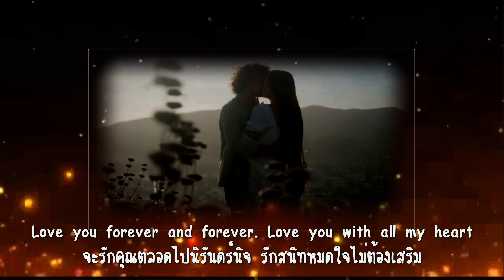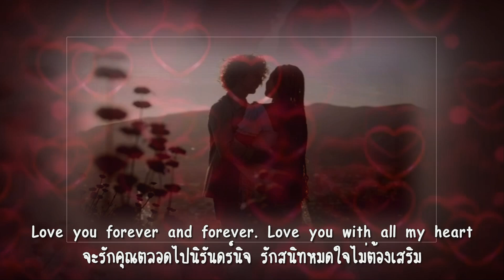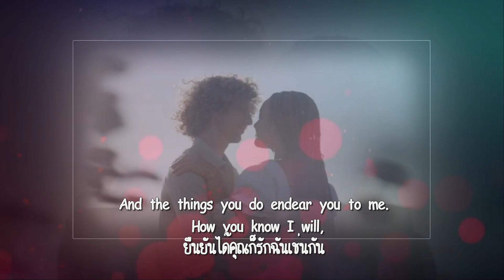I Will : Alison Krauss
นานแค่ไหนรู้ไหมว่าจะรัก ถ้าคุณอยากให้รอก็ขอได้
ตราบชีวิตที่เงียบเหงาเศร้าใจกาย จะทำให้เพราะรักมากสุดใจ
หากว่าฉันได้พบกับคุณอีก ไม่หลบหลีกหรือว่าจำชื่อไม่ได้
ไม่มีทางที่จะเป็นเช่นนั้นไป เพราะว่ารักมากมายรักเหมือนเดิม
จะรักคุณตลอดไปนิรันดร์นิจ รักสนิทหมดใจไม่ต้องเสริม
อยู่ด้วยกันรักมั่นมิต้องเติม ไม่ต้องเพิ่มแม้จะห่างจากกันไกล
และเมื่อได้พบคุณในอีกครั้ง เสียงเพลงดังกังวาลก้องร้องสดใส
ร้องดังดังให้ได้ยินถึงหัวใจ ยืนยันได้คุณก็รักฉันเช่

I will ผลงานจากซิงเกิลต้นฉบับของ The Beatles ที่ประพันธ์และร้องโดยมือเบสของวง Paul McCartney ซึ่งแต่งในสมัยที่เขาไปหาประสบการณ์ทางดนตรีในเมืองฤษีเกศ (Rishikesh) แหล่งวัฒนธรรมและจิตวิญญาณที่สำคัญของชาวฮินดูในประเทศอินเดีย ซึ่งวงดนตรี The Beatles ได้มาสัมผัสกับจิตวิญญาณแบบตะวันออกของพวกเขาที่นี่ และเขียนเพลงหลายเพลงในอาศรมบริเวณนี้ในช่วงปี 1968 และนำกลับไปบันทึกที่ EMI Studios ในกรุงลอนดอนเมื่อวันที่ 16 กันยายน ของปีนั้น โดยมีการซ้อมถึง 67 เทค และในการบันทึกเสียงครั้งนี้ไม่มี George Harrison ร่วมในเซสชั่นนี้ มี George Martin เป็นโปรดิวเซอร์ บรรจุไว้ในอัลบั้มคู่  "the White Album" และนำออกวางจำหน่ายในปี 2018

เบื้องหลังเพลงนี้ Paul McCartney เขียนถึง Linda Eastman เป็นเพลงแรก ซึ่งต่อมาเธอก็คือภรรยาของเขา จัดเป็นเพลงที่ไม่ค่อยได้รับความสนใจจากผู้คนในยุคนั้นมากนัก เพราะ The Beatles ยิ่งใหญ่มากและยังผลิตเพลงออกมามากมาย

Apple Records เปิดตัว The Beatles เมื่อวันที่ 22 พฤศจิกายน ปี 1968 โดยมีเพลง "I Will" เป็นเพลงสุดท้าย ในระหว่างการให้สัมภาษณ์กับ Radio Luxembourg เพื่อโปรโมตการเปิดตัว McCartney ได้เน้นย้ำถึงแนวดนตรีที่หลากหลายที่พบในอัลบั้มคู่ "the White Album" เขาบอกว่า "I Will" เป็นมรดกตกทอดของ The Beatles ที่ต้องทำตามคำขอสำหรับรูปแบบต่างๆ เช่น รัมบา ในช่วงก่อนมีชื่อเสียงในฮัมบวร์ก

"ใครจะรู้ว่าฉันรักเธอมานานแค่ไหน" ...เป็นบทพิสูจน์ที่ชัดเจนว่าไม่มีใครสามารถเขียนเพลงรักได้ง่ายดายเท่า "แม็กคาร์ตนีย์" เพลงนี้ถูกนำไปร้องในภาพยนตร์ดราม่าแนวโรแมนติกอเมริกันปี 1994 และรีเมคจากภาพยนตร์ชื่อเดียวกันปี 1939 เรื่อง Love Affair ปี 1994 "หัวใจรักชั่วนิรันดร์" นำแสดงโดย Annette Bening และ Warren Beatty

I will กลับมาได้รับความนิยมอีกครั้งเมื่อ Alison Krauss นักร้องเพลงคันทรี่ชาวอเมริกันจากเมือง Decatur รัฐอิลลินอยส์ นำกลับมาบันทึกใหม่ด้วยกลิ่นอายคันทรี่

Alison Krauss ประสบความสำเร็จสำเร็จครั้งแรกในอาชีพของเธอ เมื่อเธอคว้าแชมป์การแข่งขันเล่นซอ(เครื่องดนตรีตระกูลไวโอลิน) หลายรายการตั้งแต่ยังเป็นวัยรุ่น ซึ่งเธอเริ่มเล่นไวโอลินเมื่ออายุ 5 ขวบ และออกอัลบั้มแรกเมื่ออายุเพียง 16 ปี เธอมีอิทธิพลต่อวงดนตรีบลูแกรสส์อายุน้อยหลายกลุ่ม โดยมี "Union Station" เป็นวงดนตรีคู่ใจ